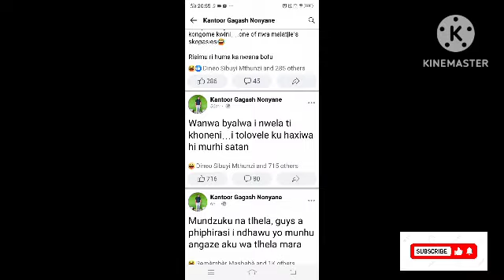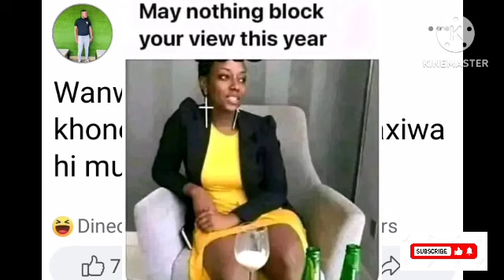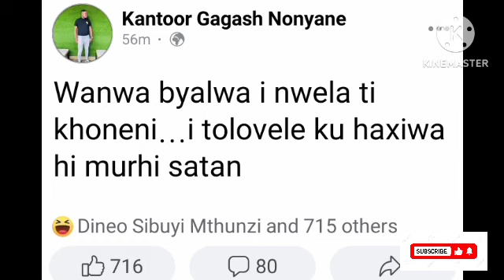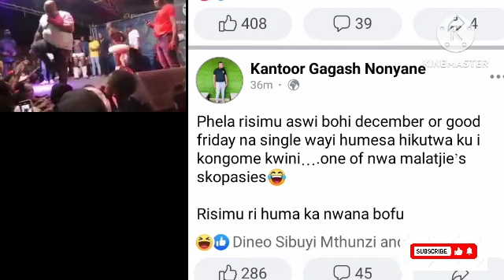Gagash a destroya Benny mayengani(Internet beef VS music beef)🤣👈🎅